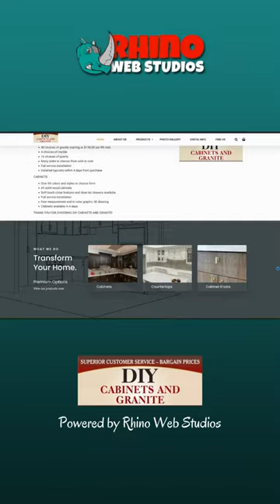Rhino Web Studios' featured client website: DIY Cabinets and Granite.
DIY Cabinets and Granite offers a premium cabinetry design and installation service that is perfect for your new space. With their top-quality products and professional installation services, they can help you bring your dream design to life. ✨

Need help with your website? Worry not, Rhino Web Studios is here for you! Talk to our experts.